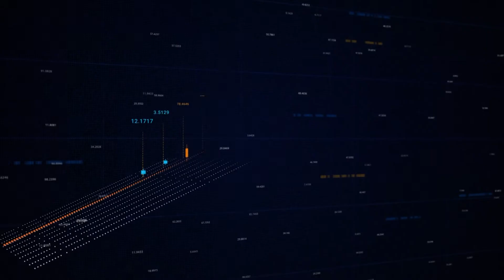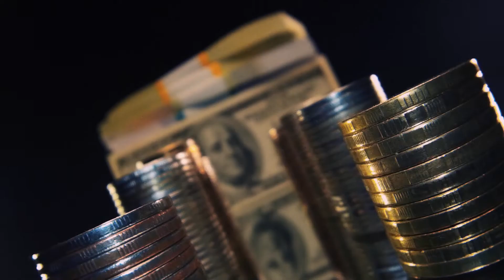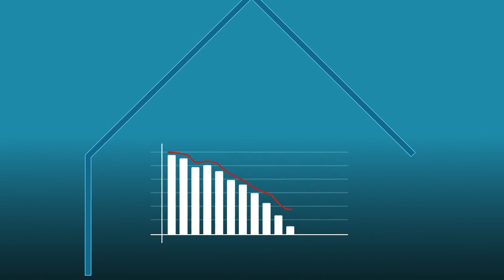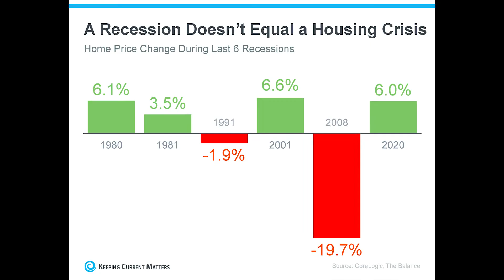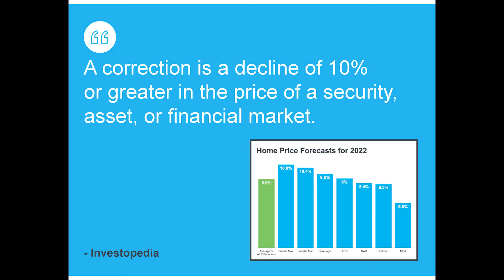State of the Market Part 3: Home Values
In the last couple of years, we have seen huge increases in home equity values. That's great news for homeowners, but makes it difficult on buyers. In this video, we talk about the future of home equity in the Northern Colorado area, fact check what some news outlets are saying, and why both buyers and sellers should care about what interest rates doing.

Let's dive into some fact driven information about home values and how interest rates affect pricing in order to give you a "no hype", fact based answer to your biggest housing questions.